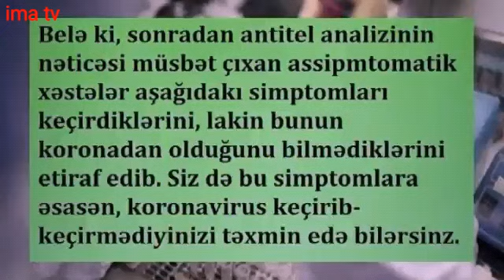Koronaya gizli yoluxub, sağalmaq. Əgər bu simptomlar sizdə olubsa...Bizi Covid’dən qoruyan meyvələr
Oksford Universitetinin alimləri bəzi əlamətlərə əsasən insanın koronavirus keçirdiyini bilməyin mümkün olduğunu açıqlayıb. Belə ki, sonradan antitel analizinin nəticəsi müsbət çıxan assipmtomatik xəstələr aşağıdakı simptomları keçirdiklərini, lakin bunun koronadan olduğunu bilmədiklərini etiraf edib. Siz də bu simptomlara əsasən, koronavirus keçirib-keçirmədiyinizi təxmin edə bilərsinz.
- Qarında ağrı, sancı
Koronavirusun əsas simptomlarından biri. Daha çox virus mədə ilə həzm yollarına düşdükdə, öskürəksiz olur. Eləcə də ağciyərlərin aşağı payı iltihablaşanda qarın, mədə hissədə ağrı olur.
- Bir neçə gün ishal
Səbəbsiz və kəsilməyən diareya, ishal gözlənilmədən insanı yaxalayır. Qidalanması normal olsa da, xəstə koronadan şübhələnməsə də, bir neçə gün bununla mübarizə aparır.
- Gözlərdə irin, qızarma, konyuktivit
Gözlər ayrıca, müstəqil olaraq koronavirusa yoluxub, iltihablaşa bilər. Elə bilməyin ki, gözünüzə nəsə düşüb, ya çirk edib. Bu, sadəcə koronavirus ola bilər və bununla da bitər.
- Ağız dadının dəyişməsi
Ağızda dadın tam itməsi birbaşa simptom olsa da, ağızda qəribə tam yaranması və yeməklərdən zövq almama da koronavirusun oyunu ola bilər. Buna da fikir vermirlər.
- Səbəbsiz yorğunluq, halsızlıq
Əgər bir neçə gün və ya bir həftə səbəbsiz yorğunluq, halsızlıq, bədəndə süstlük hiss edib, heç bir test verməmisinizsə, qızdırma olmadan sonradan düzəlmisinizsə, bu da gizli keçirilmiş koronavirusun əlaməti ola bilər.
Sizdə bu sadalananlardan bir və ya bir neçə əlamət yaxın bir neçə ayda baş veribsə, koronavirus barədə düşünməyə və ürəyinizdən keçərsə, son nöqtəni qoymaq üçün bir antitel analizi verməyə dəyər. Ola bilər ki, analizin cavabı sizi heyrətləndirsin!
Xoş təəssüratlar.
Bu video xoşunuza gəldisə videonu bəyənməyi və kanalıma abunə olmağı unutmayın.  Digər maraqlı videolarımız üçün kanalımızı davamlı  izləməkdə olun.
Fəal çəkilişlərimiz üçün kanalımızın digər internet səhifələrini dəstəkləyin.
Salam aleykum dəyərli izləyicilər mən Elmin,  komandamla birlikdə hər həftə bu kanalda sizlərə yeni, maraqlı videolar təqdim edirəm.  Kanalıma abunə olub bizləri daha çox həvəsləndirə bilərsiniz.
Faliyyət növü: Müstəqil və könüllü media xidməti.
Kanalın ictimai-sosial  maraq dairəsi:
Mədəniyyət və əxlaq məsələləri. Dini və elmi müşavirələr.  Hərtərəfli xəbər.  Tarixi məlumatlar və bölgələrimiz. İdman və tərbiyəvi mövzular. Ailə problemləri və onların səbəbləri. Tanınmayan vətən xidmətçiləri ilə tanışılıq. Vətəndaşların ehtiyac və çətinlikləri. Yeni dəyərli mahnılar və digər musiqi yaradıcılığı. Real təhlükəli və qanunazidd halların işıqlandırılması. Xeyriyyə və yardımsevrəlik. Ordumuzun fəxri simaları. Qaranlıq işlər. (Yeraltı dünyası)  Təbiət və heyvanlar. Maraqlı, əyləncəli və faydalı məlumatlar. İstedadlı və zəhmətkeş insanlarımız. Milli mentalitet, adət və ənənələrimizin müdafiəsi. Vətənpərvərlik və təhsil.  Yetimlər və qocalar evi. Vətən və xalq əleyhinə olan hadisələrə reaksiya. Avtoxəbər və qəzalar. Şou-biznes sahəsi və incəsənət. İş adamları və işsiz adamlar.  Ziyalılar və maddi vəziyyət. Peşələr və iş məsuliyyəti. Müsəlmanların elm tarixi və reallıqlar. İcadlar və texnoloji yüksəliş. Dövri mətbuat və sosial şəbəkələr.
BİZİ SEÇİB İZLƏDİYİNİZ ÜÇÜN TƏŞƏKKÜRLƏR.